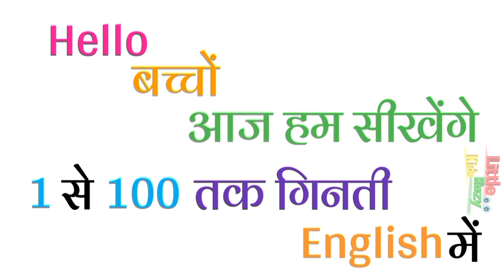1 to 100 Counting in English 📖, counting 100, ✍️One to Hundred, One Two Three number, ginti 100 tak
1 to 100 Counting in English 📖, counting 100, ✍️One to Hundred, One Two Three number, ginti 100 tak

your quires

1-100 counting

1 to 100
1 to 10
100 song
numbers 1 to 100
1-100,counting to 100 songs for kindergarten
let's get fit count to 100
1 to 100 counting song
123 numbers
1234 numbers

Counting
Numbers
हिन्दी गिनती
Counting to 100
Learn counting

# गिनती

गिनती
गिनती 100 तक
गिनती गिनती
123 गिनती
100 तक गिनती
1234 गिनती
1 से 100 तक अंग्रेजी गिनती
1 से 100 तक गिनती
1 to 100 counting
1 से 100 तक गिनती हिन्दी में
1 se 100 tak ginti
1 से 100 तक हिन्दी में गिनती
गिनती 100 तक
1 से 100 तक गिनती

1 se 100 tak hindi mein
Ek do teen
Hindi counting
गिनती गिनती
सौ तक गिनती
1 से 100 तक गिनती
१ से १०० तक
१ से १०० तक गिनती
१ से १००
गिनती 100 तक
1 से लेकर 100 तक गिनती
1 se 100 tak

ginti
1 to 100 counting
1 से 100 तक गिनती
1 se lekar 100 tak ginti hindi mein
1 to 100 counting in hindi
1 se lekar 100 tak ginti
1 से 100 तक गिनती हिंदी में सीखें
 एक से सौ तक गिनती
1 से 100 तक गिनती
एक दो तीन चार
1 to 100
1 to 100
100 तक गिनती
1 to 100 counting in hindi
100 tak ginti
गिनती
हिन्दी में 1 से 100 तक गिनती
1 से 100 तक हिंदी में गिनती
1 से 100 तक गिनती हिंदी में
1 se 100 hindi mein padhe
1 se 100 tak counting
learning counting 1 to 100
1 se 100 tak ginti
ginti 1 se 100 tak
100 tak ginti

ginti song
ginti ginti
ginti video
ginti pahada
so tak ginti
counting
100 tak ginti
 ginti 100 tak
animation
kindergarten
1 se 100 tak ginti

1 se 100 tak counting
ginti 1 2 3
1 to 100
ginti ginti

Ginti
123 song
1 to 100
count to 100
numbers
counting to 100
numbers song
learn numbers
count to 100 song
1 to 10
1 to 10 numbers
number song
1 to 100 numbers
counting to 100 exercise
1 to 100 numbers song
count 1 to 100
1 to 100 number song

1 to 100 counting,
1 से 100 तक गिनती,
1 se 100 tak ginti,
1 se 20 tak counting,
1 to 100,
counting,
1 to 100 counting in english,
hindi counting 1 to 100,
1 to 10,
1 to 100 counting in hindi,
Hindi mein 1 se 100 tak ginti,
1 to 100 counting song,
Learn counting 1 to 100,
counting numbers,
1 se lekar 100 tak ginti,
1 to 10 kids song,
counting numbers 1 to 100
 development.